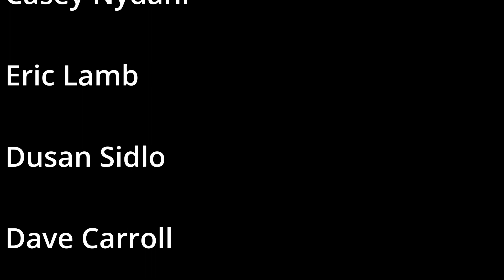Dracula Story - Atari 8bit Video Game - Halloween - Spooky - 400 600 800 XL XE XEGS 65 130 - Fujinet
To continue being spooky for October 2022, let us play a fun spooky game in our Atari 800XL.

Dracula Story

If you own an older Atari, give this game a try.  It is quite fun!

If you enjoy my channel, please help support it by becoming a patron.